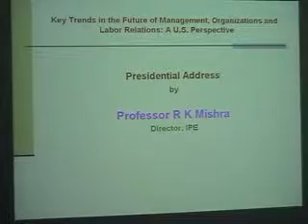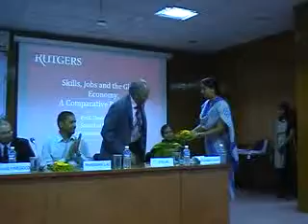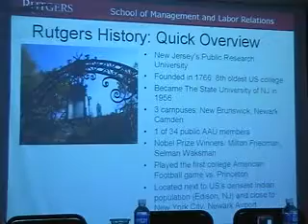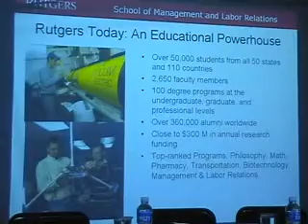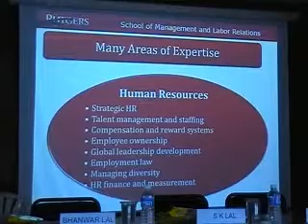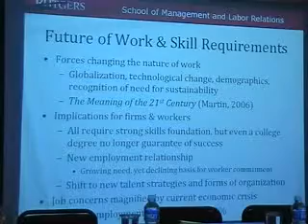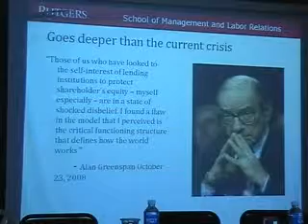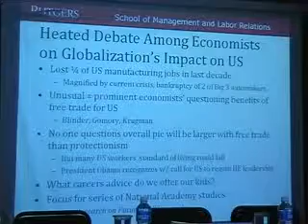Distinguished Lecture on "Key Trends in Future of Management, Organizations and Labor Relations" 1-1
IPE organized a Distinguished Lecture on "Key Trends in Future of Management, Organizations and Labor Relations:A U.S. Perspective" by Prof. David Finegold, Dean, School of Management and Labor Relations Rutgers, The State University of New Jersy, USA on 28 July 2009